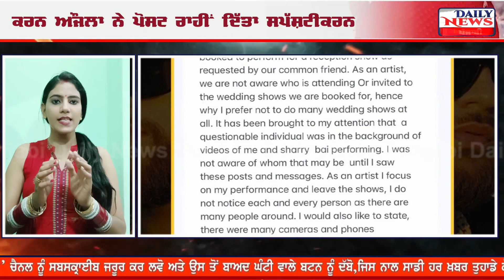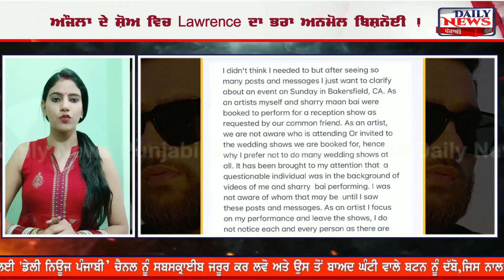Karan Aujla ਦੇ ਸ਼ੋਅ 'ਚ Moosewala ਦਾ ਗੁਨਾਹਗਾਰ | karan aujla viral video | karan aujla reaction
video topic
Karan Aujla  ਦੇ ਸ਼ੋਅ 'ਚ Moosewala ਦਾ ਗੁਨਾਹਗਾਰ,
karan aujla viral video,
karan aujla reaction,
no need karan aujla,
karan aujla news today,
karan aujla news today attack,
karan aujla new today song,
karan aujla new update today,

Daily News Punjabi : -  Punjabi News Channel. It tells the truth of every political news of Punjab (India). This Channel believes in reality so it provides all Informative Punjabi news. It serves Punjabi people living in different countries like India  Canada  Australia  United Arab Emirates  New zealand  UK and USA.

ABP Sanjha 24*7 Live TV | Punjabi News Bulletin| ਪੰਜਾਬੀ ਖਬਰਾਂ | Punjabi News | Punjabi Prime Time | Today Punjab | 2020

News18PunjabHaryanaHimachal

The content included in this metter, background music & news Style may not be copied, displayed or distributed, in whole or in part, without express license or permission from Daily News Punjabi. Just share the news link from our channel.